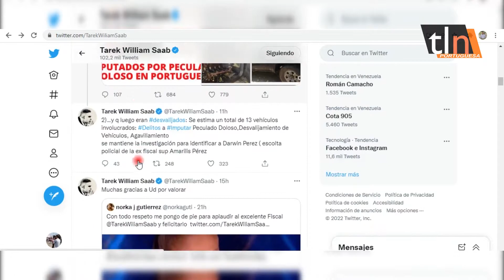TLN 2 EX FISCALES IMPUTADOS POR EL MP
El Fiscal General de la República, Tarek William Saabh, anunció a través de su cuenta en la red social Twitter, la imputación de dos ex fiscales del Segundo Circuito Judicial Penal, extensión Acarigua, por los delitos de peculado doloso, desvalijamiento de vehículos y agavillamiento. 09/02/22